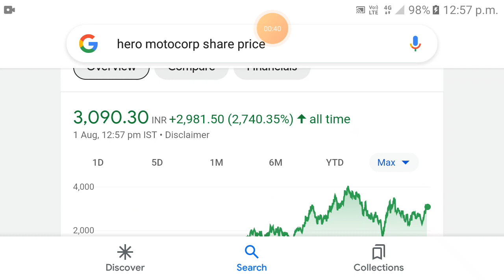Hero Motocorp share latest news | hero motocorp share latest news today